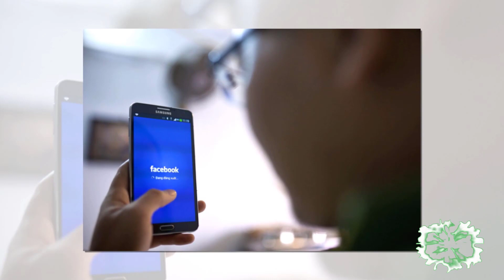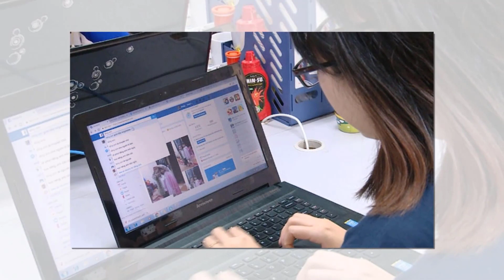Nhà hết tiền không sợ, sợ nhất lộ ra 4 bí mật này - Triết Lý Cuộc Sống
Nhà hết tiền không sợ, sợ nhất lộ ra 4 bí mật này